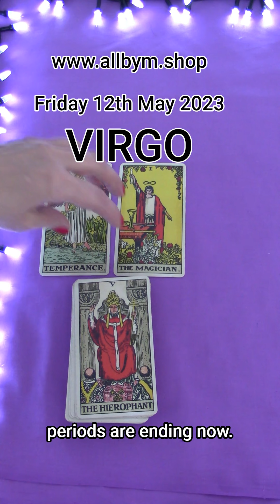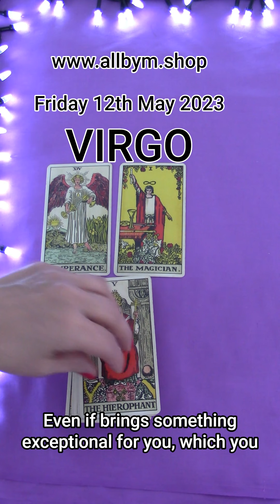VIRGO | FRIDAY MAY 12TH 2023 | DAILY TAROT READING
Hi Virgo! This is your daily tarot cards reading by M for M for Friday May 12th 2023. Enjoy,M.